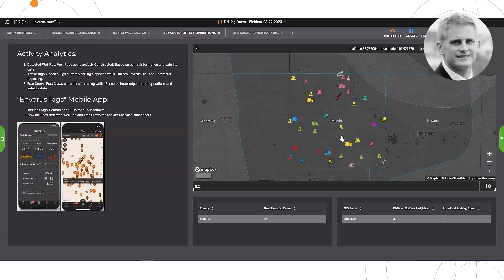Benchmarking Efficiencies Versus Competition and Tracking Offset Operations Near Your AOI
In this free, on-demand webinar, our expert walks through hazard avoidance, well design/planning, offset operations and efficiencies benchmarking workflows. Learn how to get the best out of your oilfield activity datasets and benchmark versus competition correctly.